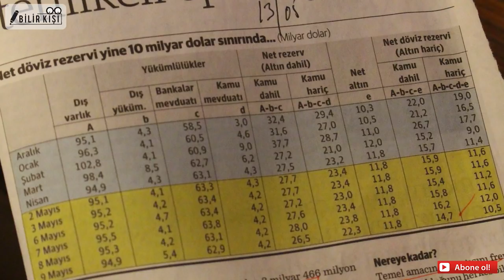EKONOMİ 'DE BİZİ KİM DÖVDÜ ???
Sayın Levent Erol'un moderatörlüğünde Eski Ekonomi Bakanı Sayın Ufuk Söylemez güncel ekonomiyi değerlendiriyor.

Ekonomi önümüzdeki dönemde ne hal alır?
Dolar yükselir mi?
Berat Albayrak'ın yorumları ne kadar faydalı?
Ülke ekonomisi kötüye mi gidiyor?
S-400 füzelerinin alınması ne gibi sonuçlar doğurur?

Hepsi ve daha fazlasının cevabı videomuzda...